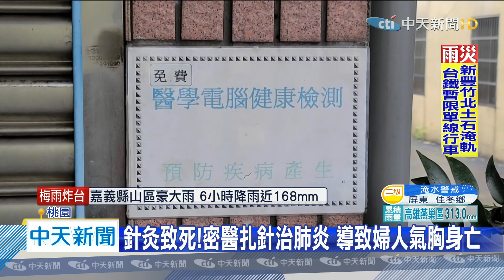20200522中天新聞 針灸致死！ 密醫扎針治肺炎 導致婦人氣胸身亡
新竹一名婦人，因為有慢性肺炎的緣故，從桃園找了一名葉姓密醫幫他針灸，沒想到胸部扎了三針後，婦人痛到不行，緊急送醫後仍宣告不治，解剖後才知道，因為針灸導致氣胸，而害婦人送命